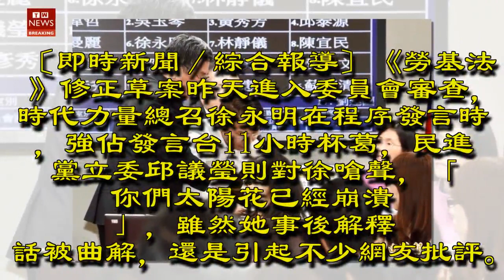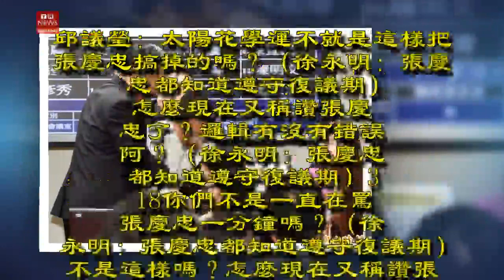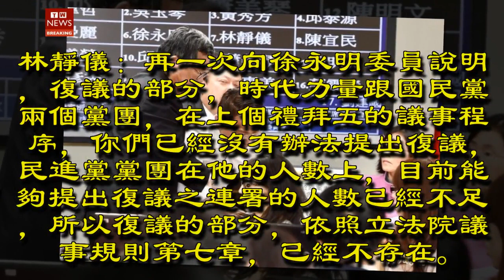原文曝光！還原「太陽花大崩潰」真相 起因是他...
《勞基法》修正草案昨天進入委員會審查，時代力量總召徐永明在程序發言時，強佔發言台11小時杯葛，民進黨立委邱議瑩則對徐嗆聲，「你們太陽花已經崩潰」，雖然她事後解釋話被曲解，還是引起不少網友批評。為了還原真相，有媒體公開當時的錄音檔，赫然發現這句話的始因是從前立委張慶忠開始。《民報》公開當時的錄音檔，指出當時徐永明不斷舉張慶忠為例，說明他當時雖然將《兩岸協議監督條例》付委，但民進黨也是用「復議期」向張慶忠抗議，最後張也將審查改為公聽會。徐永明以張慶忠為例，意外引起邱議瑩不滿，對著徐連環批評，也才冒出「你們太陽花已經崩潰了」等話語。